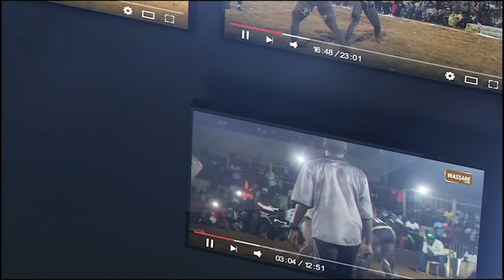3eme Combat, Moussa Faye (Senegal) vainqueur su 66 kg Bourkina | Tournoi CEDEAO, Dakar 2021